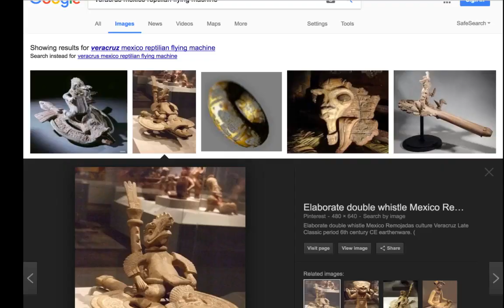Forbidden History Discovered, Engineers of the Anunnaki Ishtar, Inanna, Stargate, Rod UFO's